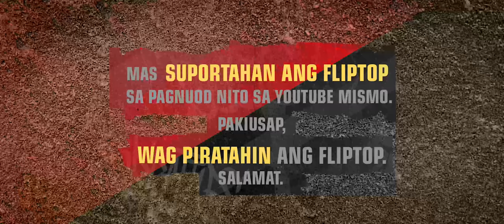FlipTop - Sayadd vs Tweng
FlipTop presents: Ahon 12 @ D' mention, Buhay Parin City, Metro Manila, Philippines. December 2021. Filipino Conference Battle.

-SAYADD VS TWENG-